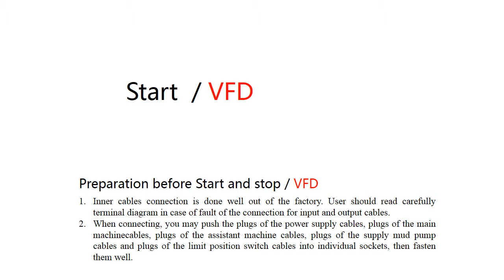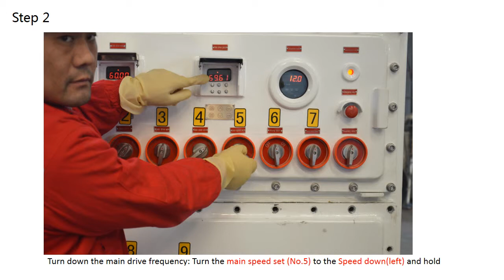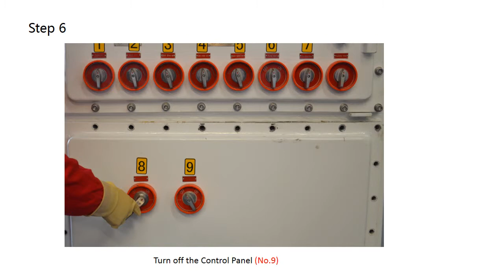steps of start/stop of KOSUN VFD drilling mud centrifuge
details with every step of how to operate the KOSUN varied frequency driven decanter centrifuge.especially on the electronic control cabinet.